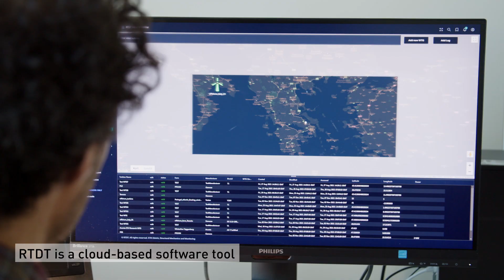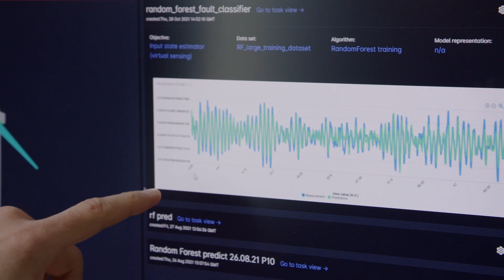Cloud based windmill doctor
How can new research approaches for real-time monitoring of wind turbines be applied on globally distributed wind farms? Cloud computing company Adranis and monitoring provider Osmos Group are helping ETH Zurich to put research findings into practice.